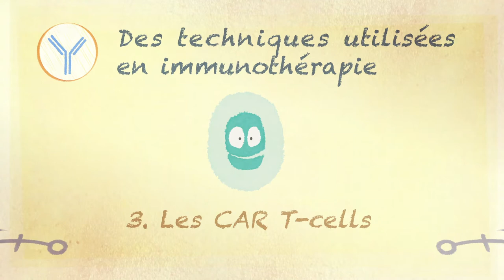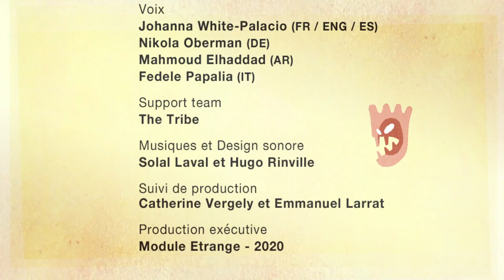Les CAR T-Cells, technique utilisée en immunothérapie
Technique utilisée en immunothérapie : Les CAR T-Cells - Cellules T à récepteur antigénique chimérique.
Qu'est-ce que l'immunothépapie ?

Une vidéo destinée au grand public dont l'origine du projet a vu le jour dans les cadres de la Journée de rencontres familles-chercheurs en oncopédiatrie organisée par l'UNAPECLE.
Offrir une information accessible aux enfants, adolescents, jeunes adultes et à leur proche sur les nouveaux axes thérapeutiques, les nouvelles recherches pour enfants atteints de cancer ou de leucémie est, pour nous, une nécessité.

Cette vidéo fait partie d'une collection de vidéos réalisées autour de thème de l'immunothérapie. Avec ou sans COVID 19

Une vidéo intégrale sur "qu'est-ce que l'immunothérapie ?"

D'autres vidéos mettant en scène certaines techniques utilisées en immunothérapie sont aussi disponible :
- les anticorps monoclonaux
- les anticorps bispécifiques
- Vaccination thérapeutique

projet proposé par Isis, l’association des parents des enfants traités à Gustave Roussy (Villejuif 94, France) en tant que membre de l’UNAPECLE

Isis, association des parents des enfants traités à Gustave Roussy agissant en tant que membre de l’UNAPECLE, Union des Associations de Parents d’Enfants atteints de Cancer ou LEucémie remercie les personnes qui ont participées à la conception, réalisation et production de cette animation.

Réflexion et conception
Les nombreuses et nombreux testeurs et relecteurs autour de nous

Adaptations linguistiques
Allemand : Stefan Stapelberg et Thomas August
Anglais : Clémence LLIBRE
Anglais / Allemand / Espagnol / Italien / Arabe : Agence Kalliopé - Paris

Production
voix : Johanna White-Palacio (FR / ENG / ES), Nikola Oberman (DE), Mahmoud Elhaddad (AR), Fedele Papalia (IT)
animation et réalisation : Arnaud Locquet (The Tribe)
Musiques et Design sonore : Solal Laval et Hugo Rinville
Suivi de production : Catherine Vergely et Emmanuel Larrat
Production exécutive : Module Etrange - 2020

Partenaires
Un grand merci à nos partenaires financiers qui ont perçus la nécessité de proposer aux adolescents et jeunes adultes une information complémentaire. Afin qu’eux et leurs proches puissent mieux appréhender les enjeux et les objectifs de ce nouvel axe de recherche dans l’espoir de nouveaux traitements.

Agence nationale de sécurité du médicament et des produits de santé